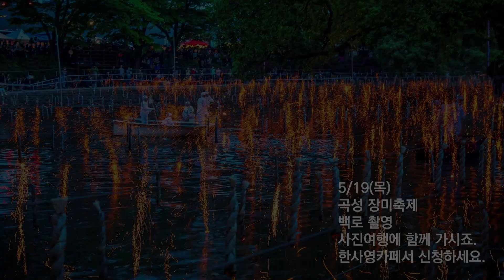2022.05.12(목)/한사영TV 오늘의 사진/빨간집/지난시간/작약밭/후투티육추/명재고택의 일몰/무진정낙화놀이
오늘의 사진 사진 잘 찍는 법 지금 가면 좋은 사진여행지
5월 12일(목) 오늘의 사진은
빨간 집(바람따라 한사영밴드작가)/지난 시간(박달나무 작)/작약 밭(안개천국 작)/후투티 육추(산소리새 작)/명재고택의 일몰(풍차 작)/무진정 낙화놀이(자몽 작)입니다.